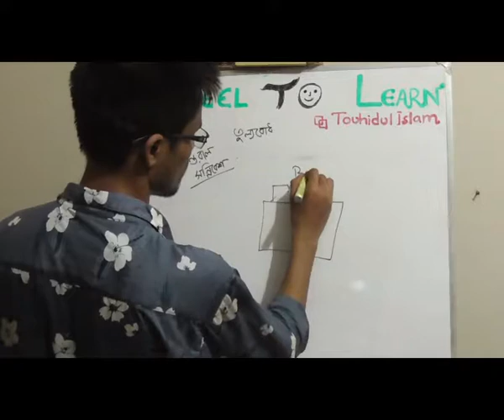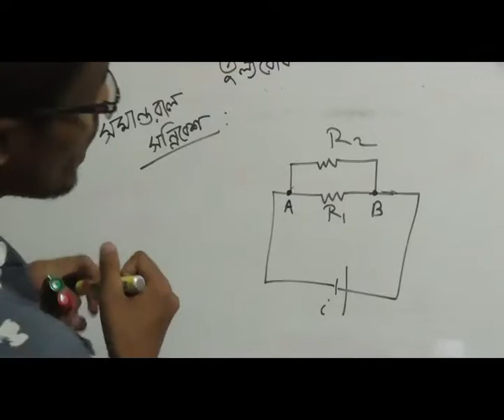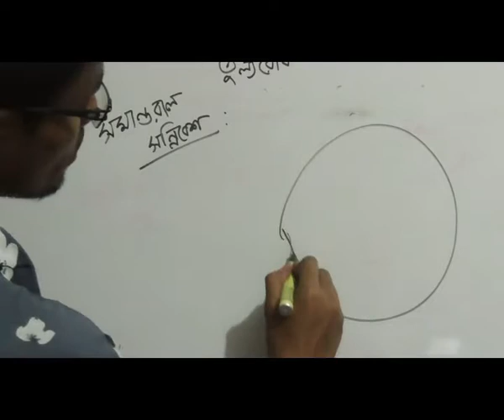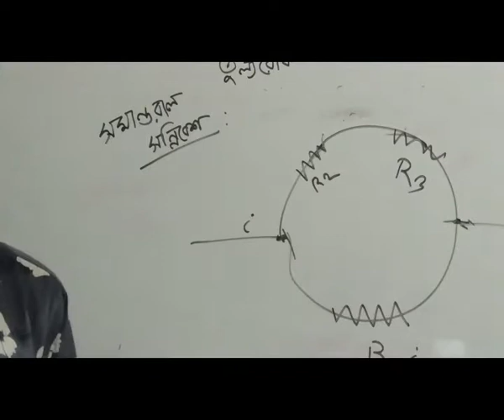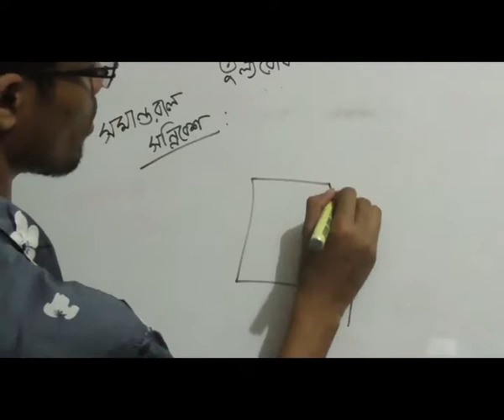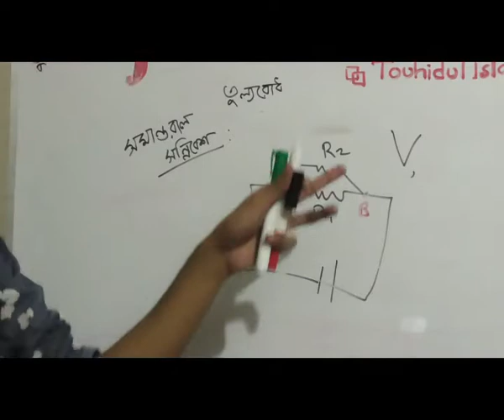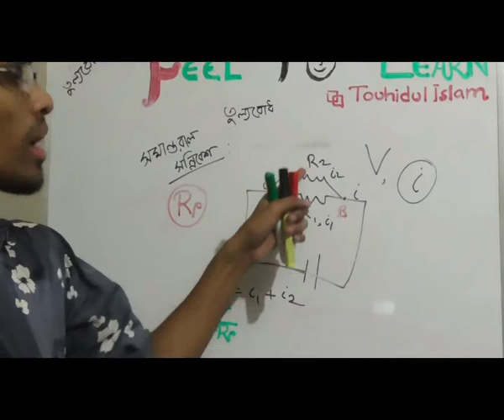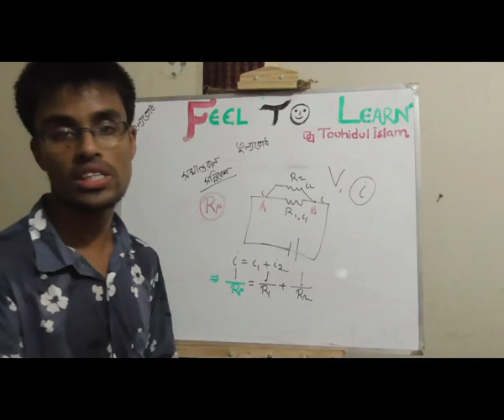সমান্তরাল সন্নিবেশ কুইক( somantoral sonnibesh quick)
সমান্তরাল সন্নিবেশ কুইক( somantoral sonnibesh quick) is uploaded
on quick onlineschool